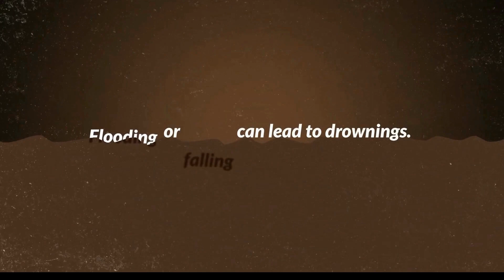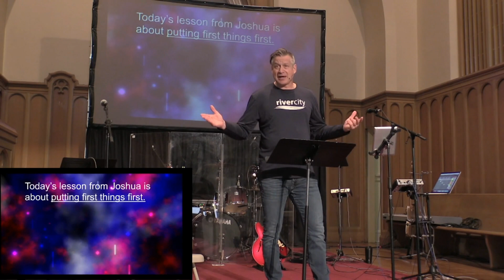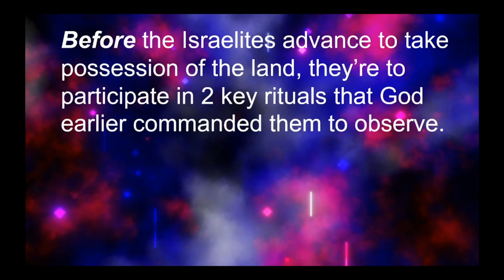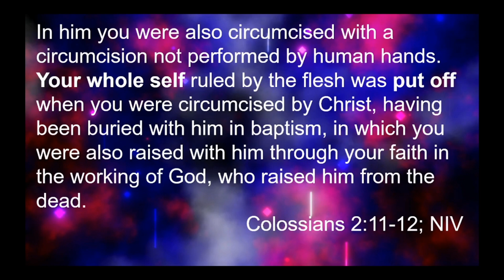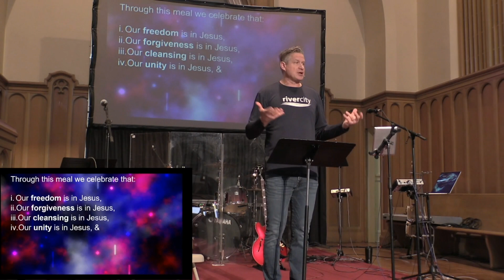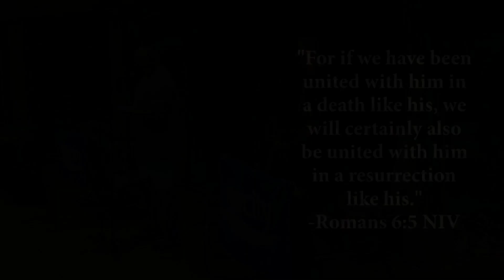May 7, 2023 - JOSHUA: Courageous Living in a Challenging World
River City Church - Discover - Connect - Grow

Welcome to River City Church Online.  Thank you for joining us today as we continue with our  series called JOSHUA: Courageous Living in a Challenging World.

Today's message has been presented by our Pastor Darrell Bierman

We welcome you to join us for in person service every Sunday @ 10 AM if you are in the Cambridge, Ontario area.  We are located at 15 Wellington Street.  God bless you today and hope to see you soon.

If you were moved by today's message and would like to support our ministries in Cambridge, Ontario

World Vision Global 6K Walk for Water (Join our Team!)

World Vision 6K Walk For Water Video
provided by World Vision Canada

River City Jingle by Pat Chan